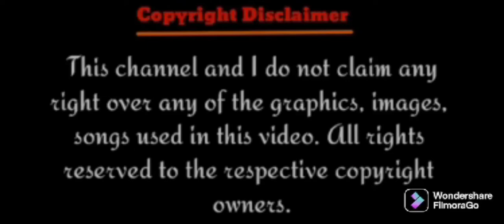Bleach Season 3 Episode 51.Morning of the Sentence.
I am not owner of this anime I only explain this anime